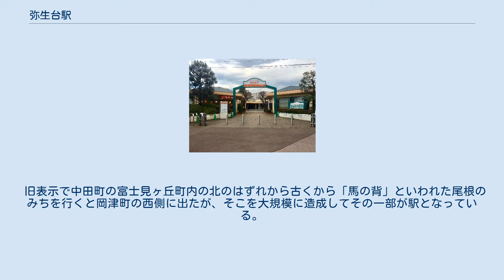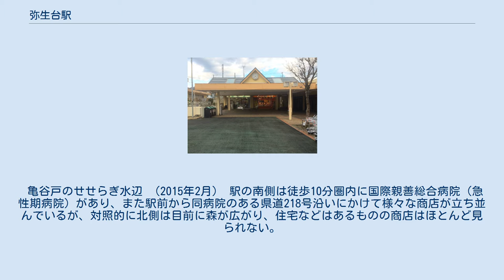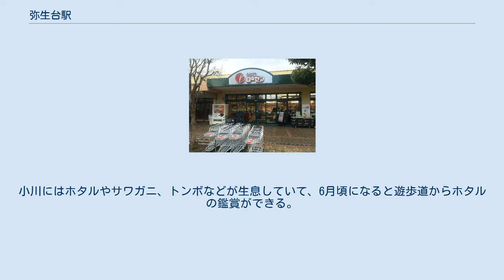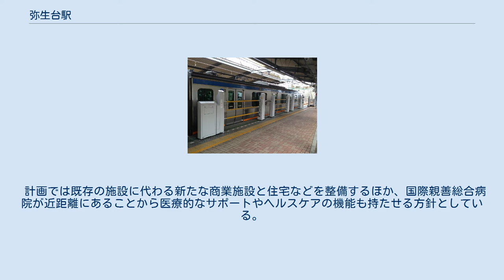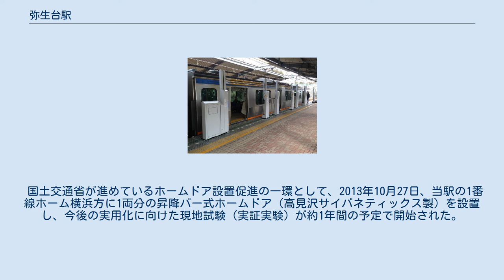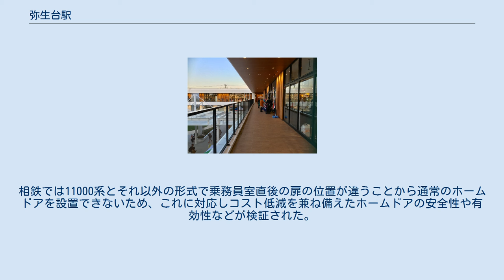弥生台駅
弥生台駅（やよいだいえき）は、神奈川県横浜市泉区弥生台にある相模鉄道いずみ野線の駅である。
 旧表示で中田町の富士見ヶ丘町内の北のはずれから古くから「馬の背」といわれた尾根のみちを行くと岡津町の西側に出たが、そこを大規模に造成してその一部が駅となっている。
駅開業で地形が完全に変わった典型である。
 相対式ホーム2面2線を持つ地上駅で橋上駅舎を有する。
ホームの両サイドには桜の木が植えられている。
時期になると隣接する公園に花見をする人の姿が見られる。
 1日あたり乗車人員の推移 2020年（令和2年）度の1日平均乗降人員は11,751人である。
泉区からの利用者のほかに、瀬谷区阿久和南、同区阿久和東、旭区善部町からの利用者もある。
通勤特急停車駅のいずみ野駅よりも利用客が多い。
 亀谷戸のせせらぎ水辺 （2015年2月） 駅の南側は徒歩10分圏内に国際親善総合病院（急性期病院）があり、また駅前から同病院のある県道218号沿いにかけて様々な商店が立ち並んでいるが、対照的に北側は目前に森が広がり、住宅などはあるものの商店はほとんど見られない。
 駅北側の森は横浜市によって市民の森に指定されており、「新橋市民の森」として2015年1月に開園している。
また、この森の近くを流れる小川に沿って遊歩道「亀谷戸（かめやと）のせせらぎ水辺」（新橋町小川アメニティ）が整備されている。
小川にはホタルやサワガニ、トンボなどが生息していて、6月頃になると遊歩道からホタルの鑑賞ができる。
一方、小川の付近において墓地の建設計画が持ち上がったため、自然環境が破壊されるとして「弥生台のせせらぎとホタルを守る会」などにより反対運動も起きている。
 いずみ野線沿線は「環境未来都市」における横浜市のモデル地区にも指定されており、また相鉄グループでは同沿線を「ガーデンシティゾーン」とし地域活性化（沿線価値向上）に努めている。
その一環として、同グループの成長戦略ロードマップ「Vision 100」でも掲げられている「いずみ野線沿線駅前街区リノベーション計画」が進められており、いずみ野駅・南万騎が原駅周辺の再開発に続いて当駅周辺（南側）でも再開発が計画されている。
 計画では既存の施設に代わる新たな商業施設と住宅などを整備するほか、国際親善総合病院が近距離にあることから医療的なサポートやヘルスケアの機能も持たせる方針としている。
再開発に先立ち、「やよい台ショッピングプラザ」が一部店舗を除き2016年9月30日に営業終了（そうてつローゼンと歯科医院のみ、新規施設開業直前まで営業を継続）となり、翌10月より建物の解体工事が開始された。
その後、跡地では新規施設「相鉄ライフ やよい台」が約1年後の2017年10月24日に開業しており、さらに2018年7月11日には第2期として駅前別棟も開業している。
 南口 北口 最寄りの停留所は、駅南側のロータリーにある「弥生台駅」となる。
以下の路線が乗り入れ、全系統が神奈川中央交通により運行されている。
 この他、緑園地区を循環し、緑園都市駅〜弥生台駅間を結ぶ実証実験路線（神奈中による）が2016年2月1日〜4月30日まで開設されていた。
なお、前述のロータリーにはタクシー乗り場もあるが、一般車両は進入禁止となっている。
 駅周辺の開発時に弥生時代の土器が出土したことによる。
なお、計画時の仮称は「新橋町」であった。
 国土交通省が進めているホームドア設置促進の一環として、2013年10月27日、当駅の1番線ホーム横浜方に1両分の昇降バー式ホームドア（高見沢サイバネティックス製）を設置し、今後の実用化に向けた現地試験（実証実験）が約1年間の予定で開始された。
相鉄では11000系とそれ以外の形式で乗務員室直後の扉の位置が違うことから通常のホームドアを設置できないため、これに対応しコスト低減を兼ね備えたホームドアの安全性や有効性などが検証された。
なお、バーの昇降については当初自動ではなく車掌が手動（ボタン操作）で行なっていたが、その後自動となっている。
 今回のホームドアは現地試験の期間が終了したことにより当駅から既に撤去されているが、同型のホームドアはJR東日本の拝島駅に2015年3月より試験導入された。
 記事本文の出典 利用状況の出典